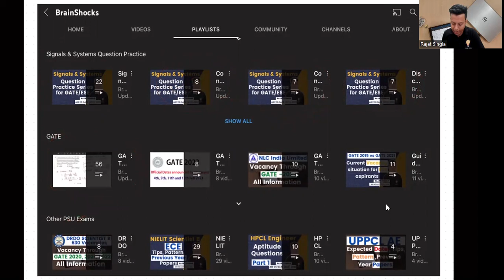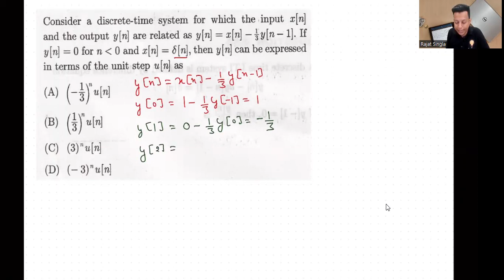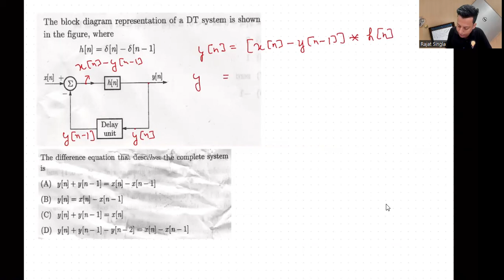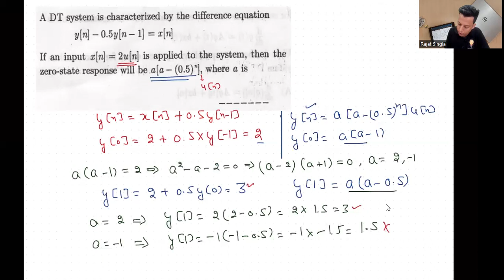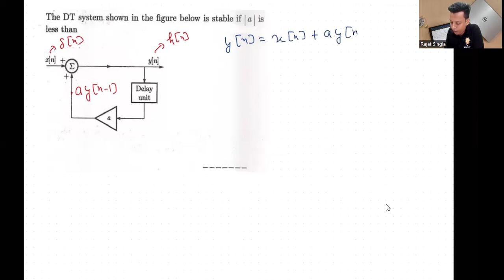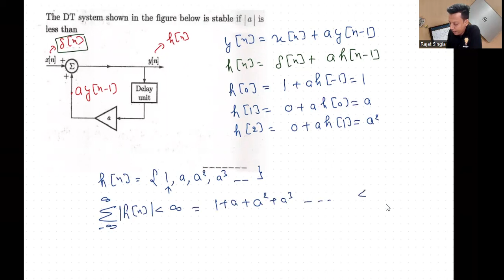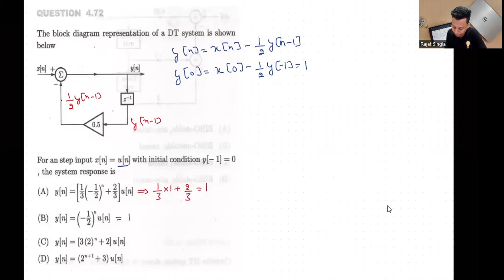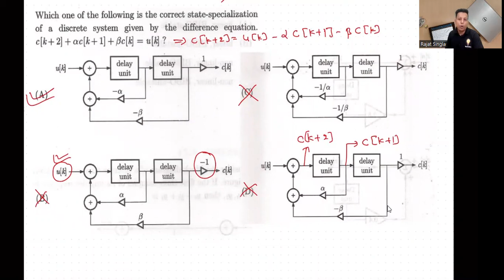Signals & Systems | Question Practice for GATE/ESE | Part 29 | Rajat Kumar AIR 35 GATE 2022